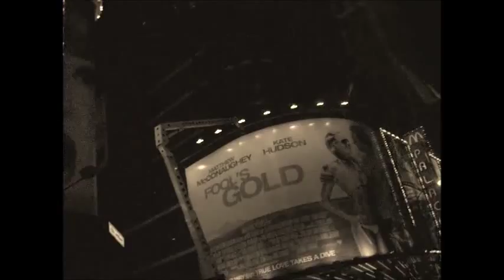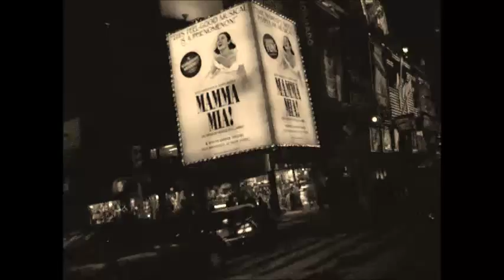voodoo kasvaa 2015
Vaikka mieli, ei oo mustakaan, ei se onnesta kieli, näytä valoaan...